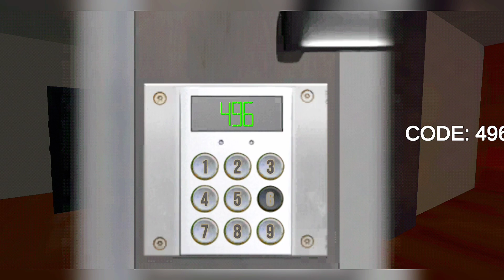Indian Grand Gangster Crime | Police Sim | Open World | Android Gameplay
Indian Car Games Simulator 3D

Thank you, guys for watching - Abir Gameraz TV